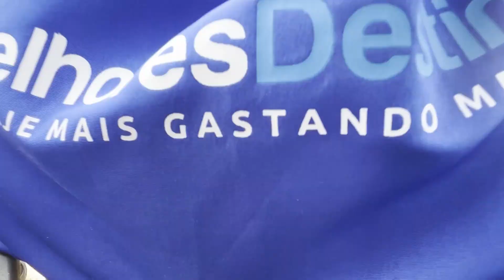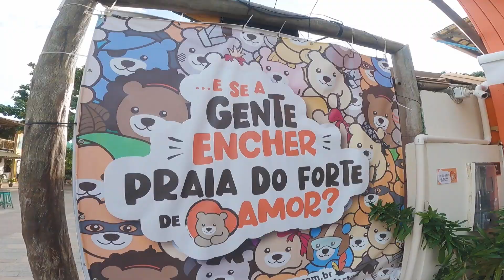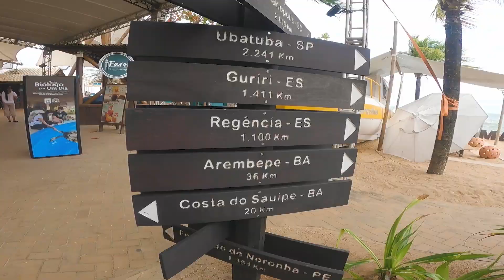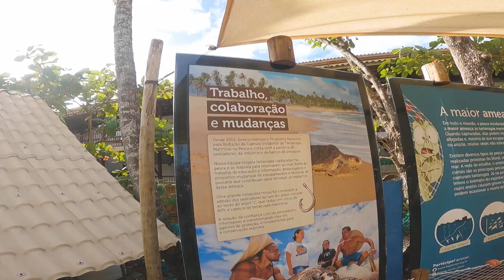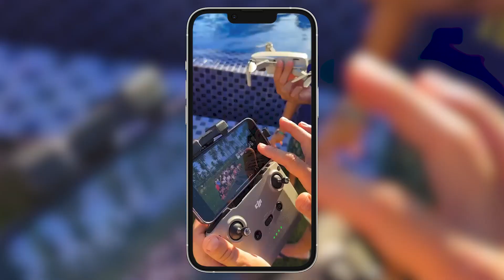Iberostar Praia do Forte Bahia - T8E26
O Iberostar Selection Praia do Forte é um espetacular resort localizado na belíssima região litorânea da Bahia, Brasil. Conhecido por sua combinação perfeita de luxo, conforto e natureza exuberante, o resort é um verdadeiro refúgio paradisíaco que oferece uma experiência única de hospedagem.

Situado em meio a uma reserva natural, o Iberostar Selection Praia do Forte proporciona aos seus hóspedes uma atmosfera tranquila e relaxante, onde a beleza da praia de águas cristalinas e as paisagens deslumbrantes se fundem com a infraestrutura moderna do resort.

Com uma ampla variedade de opções de acomodação, desde quartos elegantes até suítes luxuosas, o resort atende às necessidades de diferentes tipos de viajantes, sejam casais em busca de romance, famílias em busca de diversão ou grupos de amigos em busca de relaxamento.

As instalações do resort são impressionantes, com várias piscinas, bares à beira da piscina e restaurantes que oferecem uma deliciosa culinária internacional e local. Os hóspedes podem desfrutar de uma experiência gastronômica excepcional, com pratos preparados por chefs talentosos e ingredientes frescos.

Para quem busca entretenimento e atividades, o Iberostar Selection Praia do Forte não deixa a desejar. O resort oferece uma ampla gama de opções, desde esportes aquáticos como mergulho e caiaque até atividades terrestres como tênis e golfe. Há também programas para crianças, clubes infantis, spa, academia e shows noturnos para tornar a estadia ainda mais memorável.

Além disso, a localização do resort permite aos hóspedes explorar as belezas naturais da região, incluindo a famosa Praia do Forte, onde é possível observar tartarugas marinhas, e outras atrações locais.

O Iberostar Selection Praia do Forte é um destino de sonho para quem busca uma experiência de resort de luxo em um cenário tropical espetacular. Seja para relaxar, se divertir, desfrutar da natureza ou simplesmente recarregar as energias, este resort é uma escolha perfeita para uma escapada inesquecível no litoral brasileiro. Venha desfrutar do melhor que a Bahia tem a oferecer com todo o conforto e estilo do Iberostar Selection Praia do Forte.

GO!